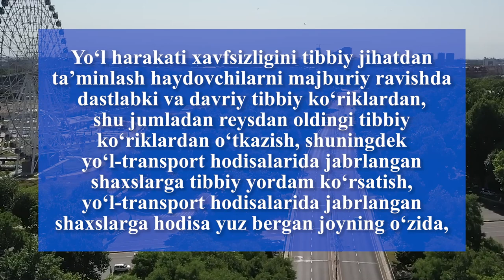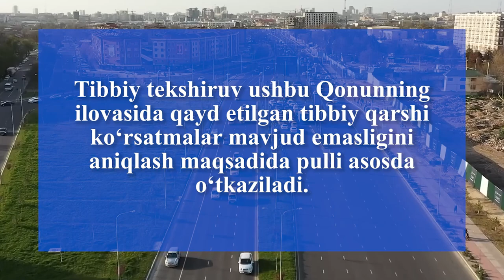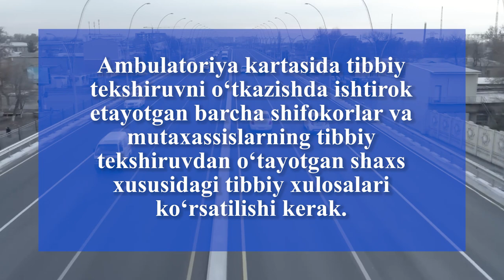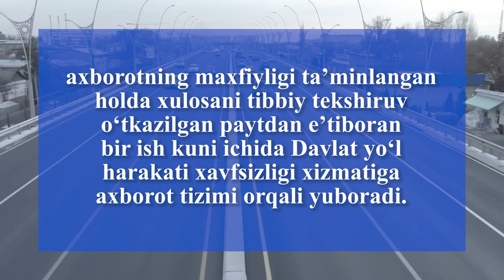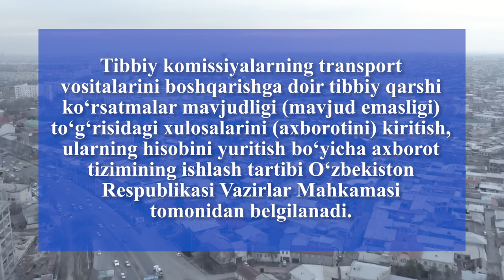“Yoʻl harakati toʻgʻrisida”gi OʻRQ–900-son Qonunining 6-bobi haqida batafsil izoh